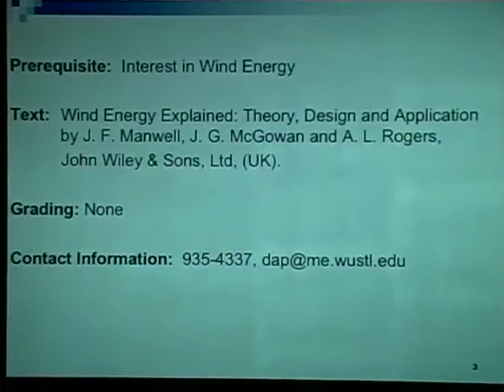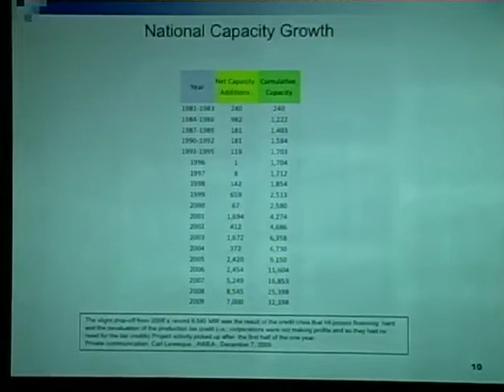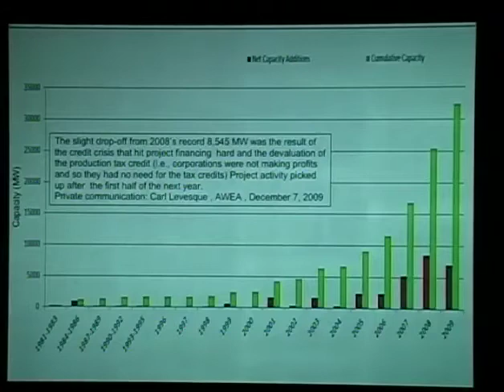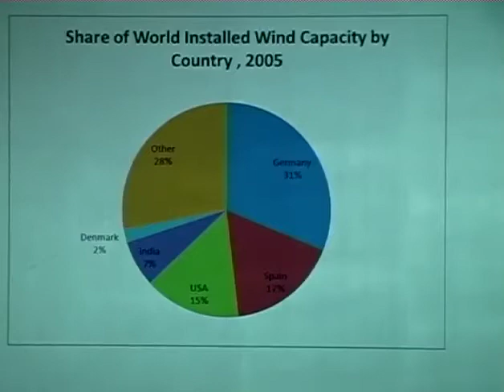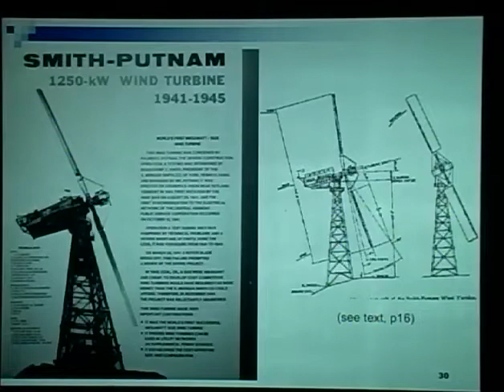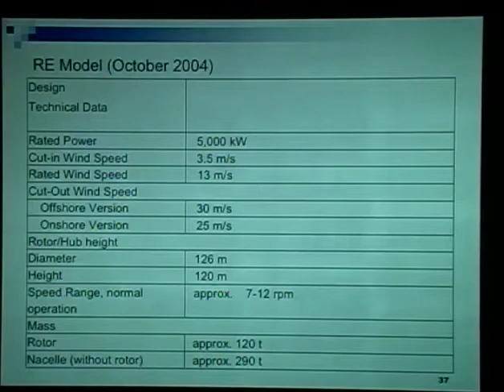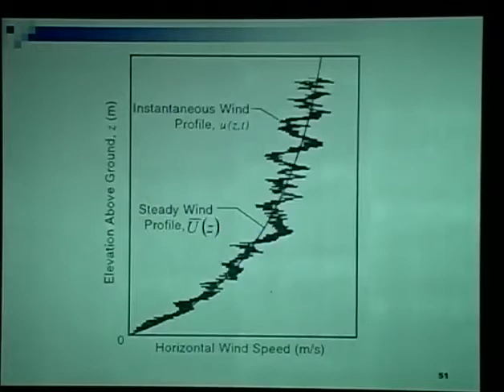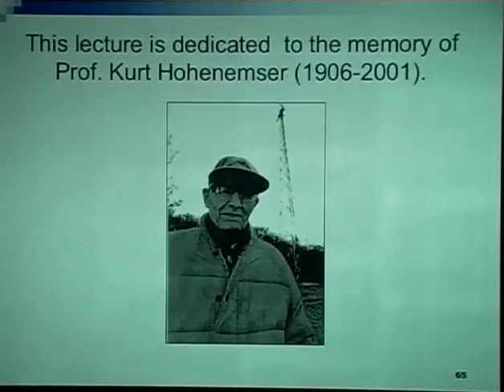Blowin' in the Wind? A Wind Energy Systems Overview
FEATURED SPEAKER: David Peters, Ph.D., Professor and Director of Graduate Studies, McDonnell Douglas Professor of Engineering, Department of Engineering, Washington University in St. Louis

If American singer-songwriter Bob Dylan had written his 1960s anti-war anthem "Blowin' in the Wind" today, he might have written the iconic lyrics to ask if the answer to our energy woes might be "blowin' in the wind." From the simple Buddhist prayer wheels of the fifth century C.E. down to 7 Megawatt machines now operating in Europe, Washington University Engineering Professor, Dr. David Peters follows the history of the development of wind turbines and introduces the subject of wind energy systems in the context of their use as a national renewable energy source. He looks at world energy needs, various alternative energy sources, and the role that wind energy could play towards a sustainable energy program. He covers the taxonomy of wind turbines, the various component parts, and how energy is actually extracted from the air, and discusses environmental concerns associated with wind energy in this fascinating look at the growing use of and burgeoning interest in wind as a viable source of alternative renewable energy.